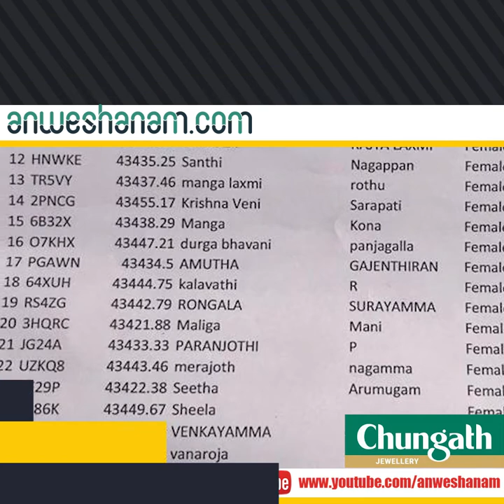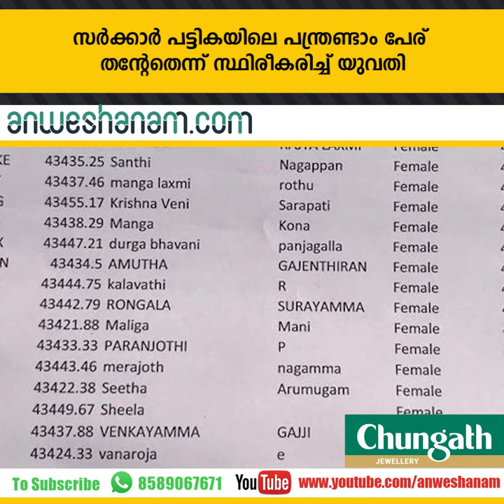mandhamangalam issue; yakobaya ready to obey collector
മാന്ദാമംഗലം പള്ളിത്തർക്കത്തിൽ വഴിത്തിരിവ്

കീടനാശിനി തളിക്കുന്നതിനിടെ മരണം; സംസ്ഥാനത്തെ എല്ലാ വളം ഡിപ്പോകളിലും പരിശോധന

സർക്കാർ പട്ടികയിലെ പന്ത്രണ്ടാം പേര് തന്‍റേതെന്ന് സ്ഥിരീകരിച്ച് യുവതി

ശബരിമല ദര്‍ശനത്തിന് അനുവാദംതേടി കെ. സുരേന്ദ്രന്‍ സമര്‍പ്പിച്ച ഹര്‍ജി തള്ളി

ബിജെപി സമരം നാളെ നിര്‍ത്തും